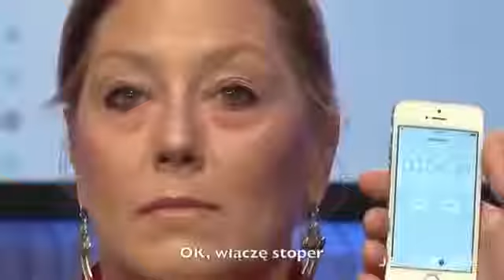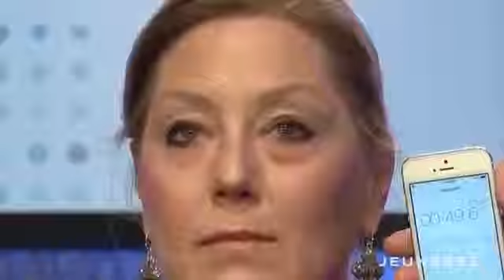INSTANTLY AGELESS Kobieta Napisy PL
Jeżeli zainteresował Cię ten materiał to skontaktuj się z osobą, która Ci go przesłała.